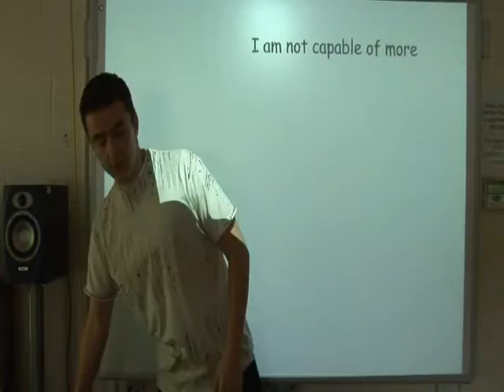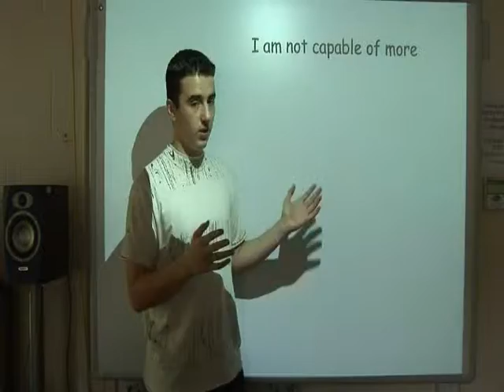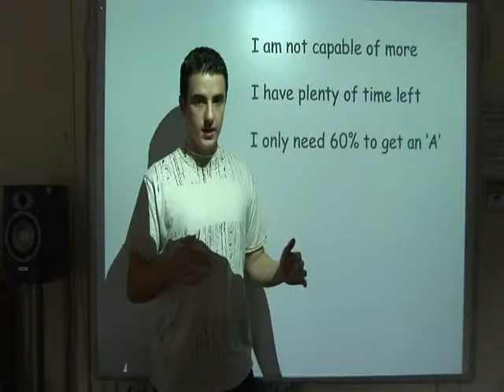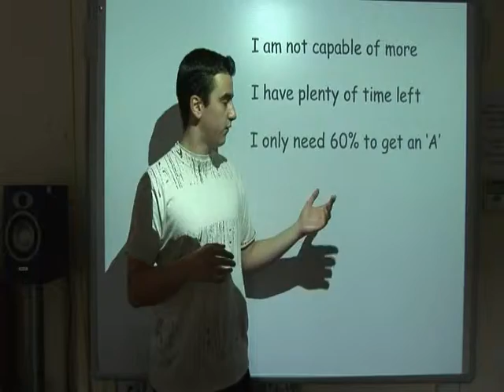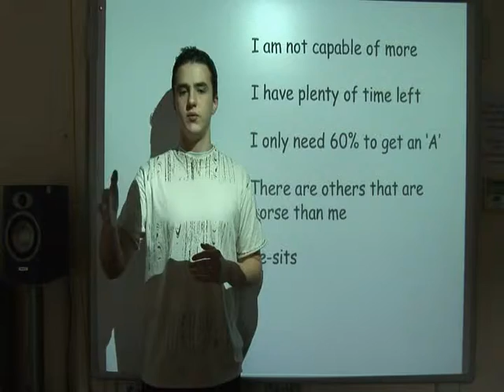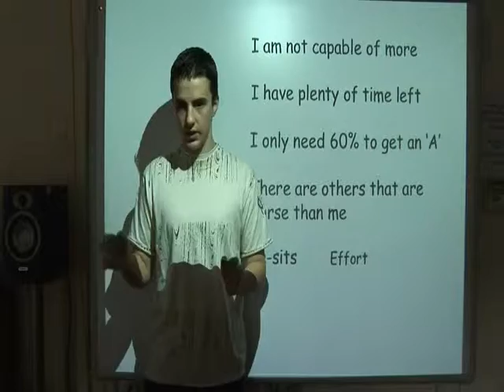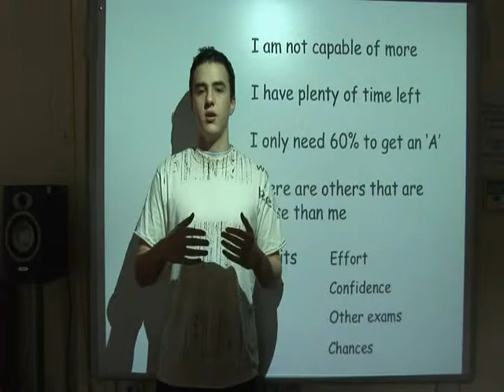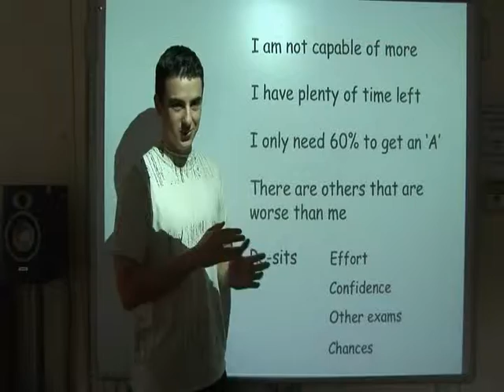Learn to Learn - Part 10 of 30 (How to Study and Learn)